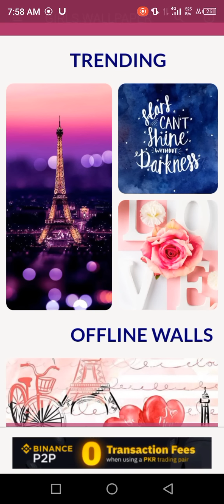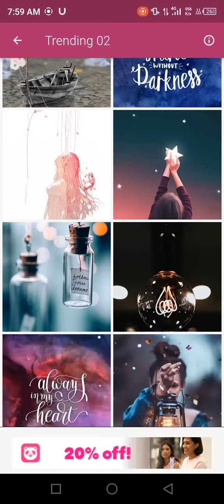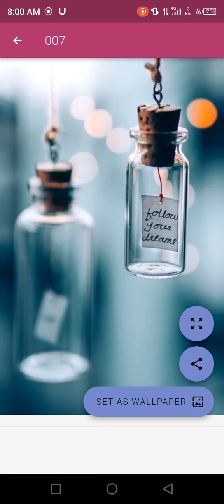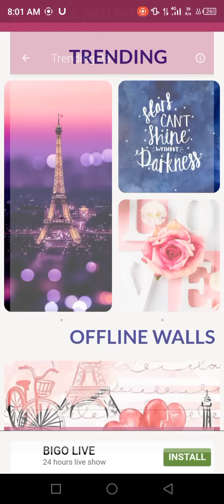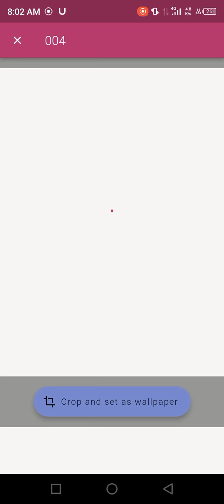New Awesome Application For Wallpaper | Wallpaper New App | inal tech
Today's video tells you about an application that allows you to use many wallpapers on your mobile.If you like the video then comment and subscribe So that in the coming time I can bring you a better video